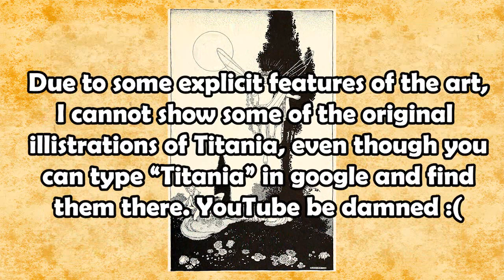The Fae Folk of Il Mheg - FFXIV LORE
Never make a pixie angry!!

CENTER: PRIMAL
SERVER: EXODUS
FREE COMPANY: N/A
Donating $1 - $15 or $10.50 (ON STREAM VIA LINK) will get you a SPECIAL DONATION TICKER! Give it a try and Thanks for the love.